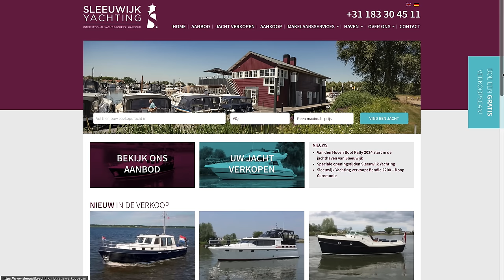Gedonder Met De Brug Die Niet Open Gaat!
In deze aflevering komen er heel wat uitdagingen voorbij.
Spannende momenten waarin ik even moet laten zien dat ik de boot
onder controle heb.

Veel plezier met deze aflevering